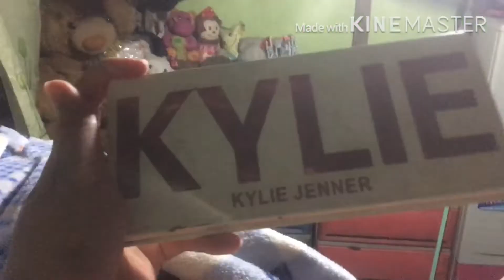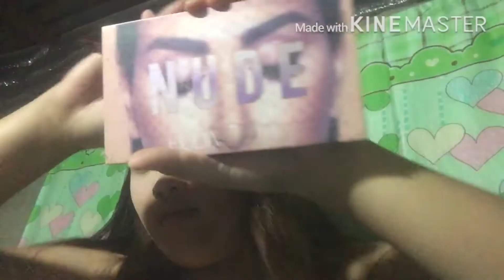Quarantione Make up Tutorial #2| Rkhytte